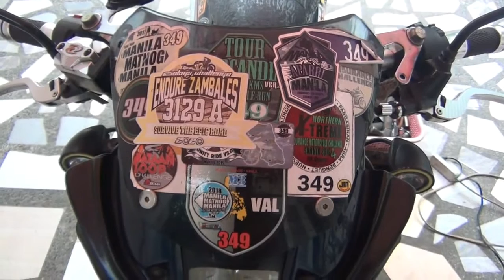How to Install Raider 150 Mags to Our Athlete / Fury 125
Just sharing the DIY (do it yourself) raider 150 rcb 10 mags installation to my fury 125 classic with parts and actual installation video po.

Owner: Val Ryan

Btw welcome po sa ating channel. Kung sakaling magustuhan nyo po ang video nating ito, wag kalimutang i-like ang video, mag subscribe at syempre i-click ang notification bell button para ikaw ang unang makapanood kapag may bagong upload tayo.

Thanks and ride safe always kapuring!